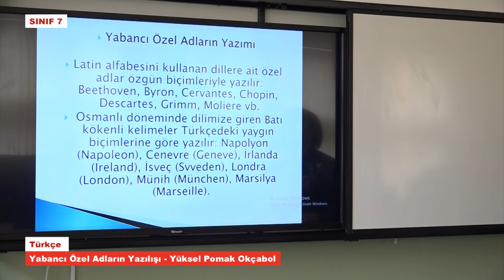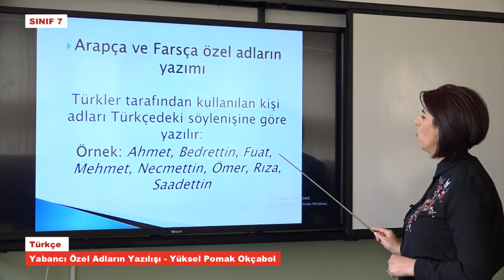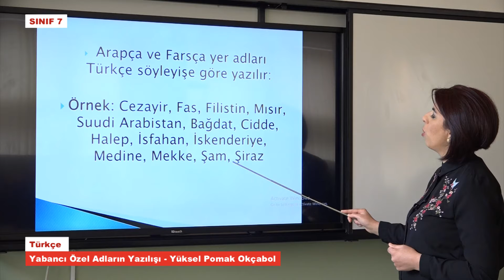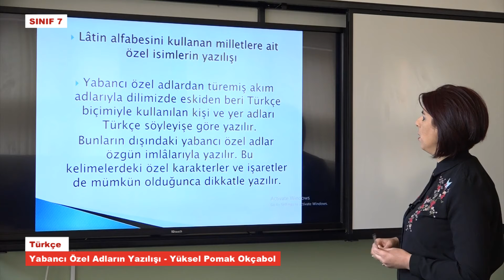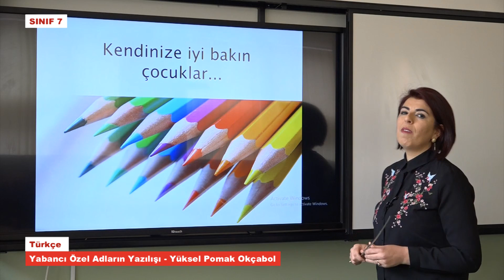T9321 Türkçe Yabancı Özel Adların Yazılışı Yüksel Pomak Okçabol